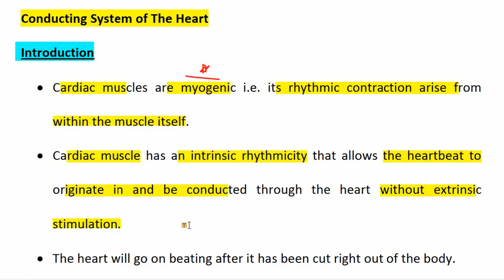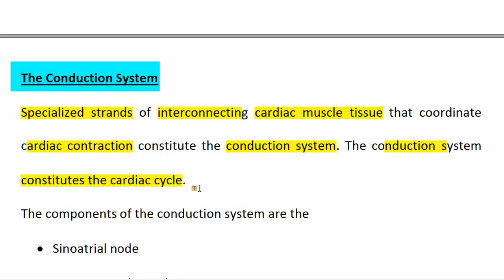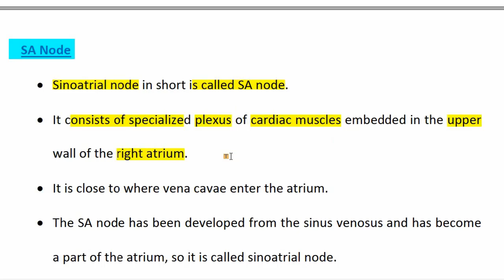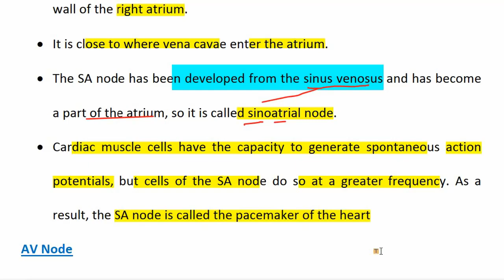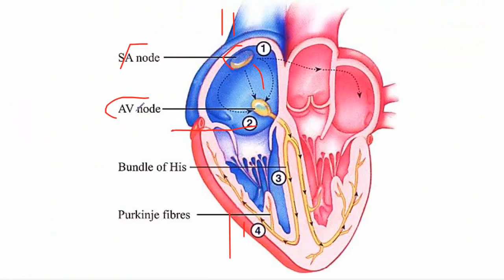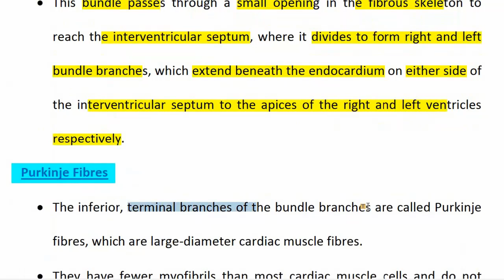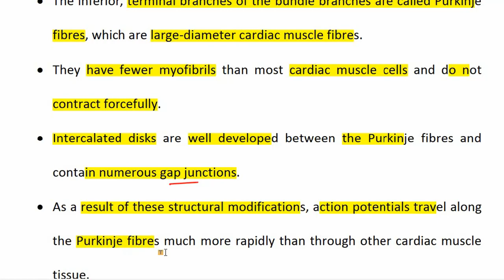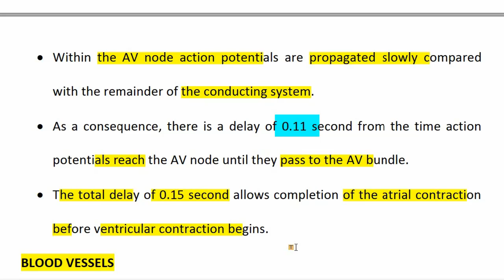The Conducting System of Human Heart, Class 11 Biology Chapter 12 Circulation